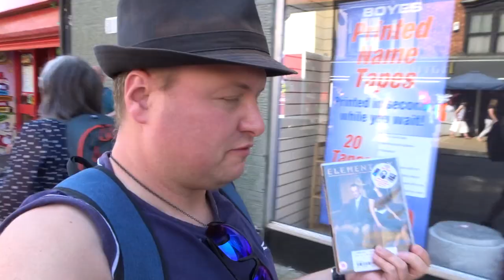RETURN TO BRIDLINGTON (Vlog 1238)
Back to one of my favourite places again...
(14/9/20)